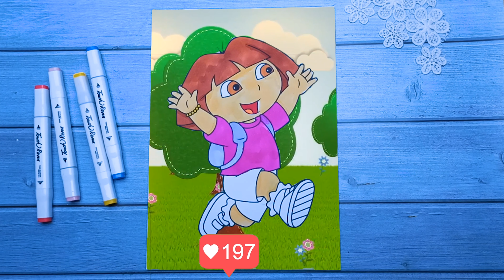How to draw Dora the Explorer || 3D effect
Hello friends!

Have you watched Dora the Explorer cartoon? The main characters of the series are the seven-year-old American girl Dora and her friends. In each episode, Dora invites viewers to go camping with her for a specific purpose.

 Today we are coloring the main character of the cartoon - the traveler Dora!

Watch me paint it with colored watercolor markers!
If you watch this video to the end, you will see my painting come to life!
The live background is awesome and wonderful!
Throughout the video, you will see a 3D effect!

Join me tomorrow for more awesome and exciting videos!

It gives us the strength to make great videos further!

Happy viewing!